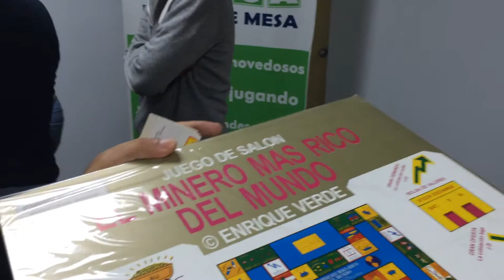ENRIQUE VERDE: Primer Encuentro de Creadores de Juegos de Mesa Peruanos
Microvideo del Primer Encuentro de Creadores de Juegos de mesa. 0% Edición pero mucha emoción!.

Enrique Verde es autor de múltiples juegos de mesa desde inicios de los años 90